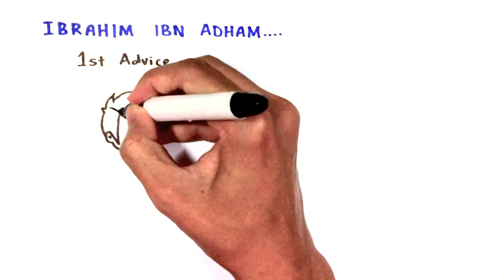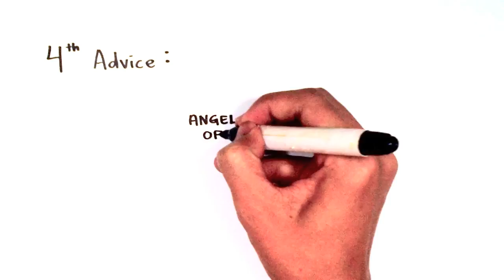4 Advices For All Sinners ᴴᴰ ┇ Illustrated ┇ by Ustadh Kamal ElMekki ┇ TDR Production ┇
Video Created for The Daily Reminder ┇ TDR ┇

4 Advices For All Sinners ᴴᴰ ┇ Illustrated ┇ by Ustadh Kamal ElMekki ┇ TDR Production ┇

*This video is produced for The Daily Reminder. Feel free to re-upload and share [no credits required].

Shaykh Kamal El-Mekki Biography

In the Name of Allâh, the Most Beneficent, the Most Merciful

Kamal El Mekki is a well-known Islamic speaker and lecturer in the United states. He has studied with numerous scholars from around the world and served as the Imam of George Mason University and has also served as a radio talk show host for a large Islamic radio station in America. He is mostly popular for his dawah workshop, "How to Give a Shahadah in Ten Minutes". The workshop is six hours long and has been taught across the United States and throughout the world. It has been attended by thousands and has led hundreds into Islam. He also teaches a number of intensive courses designed for youth and has many lectures especially in the field of Islamic history.